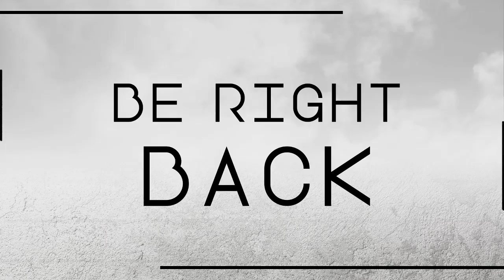Hunt Showdown - killing zombies and bringing the loot home.